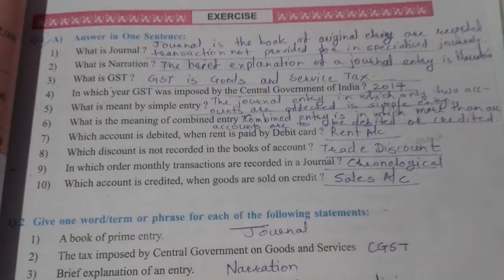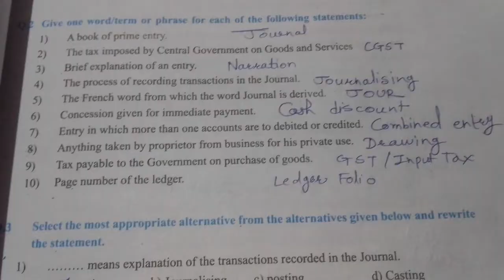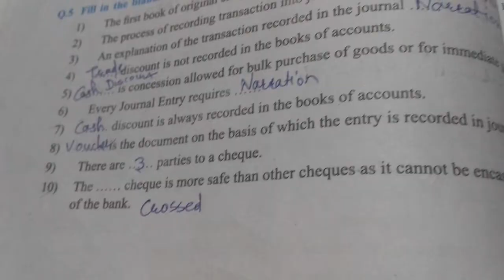11th commerce ACCOUNTANCY |chapter 3:JOURNAL | exercise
11th commerce ACCOUNTANCY |chapter 3:JOURNAL | exercise